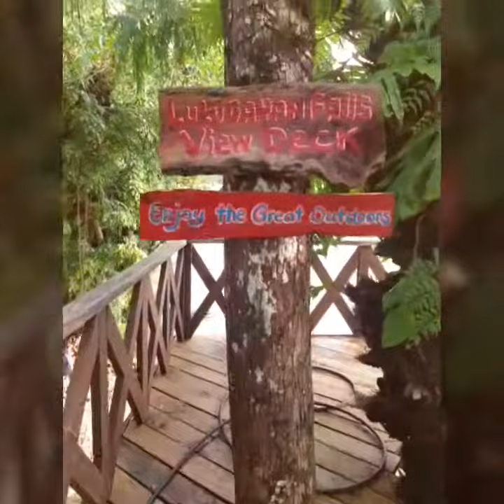lulugayan falls eastern samar